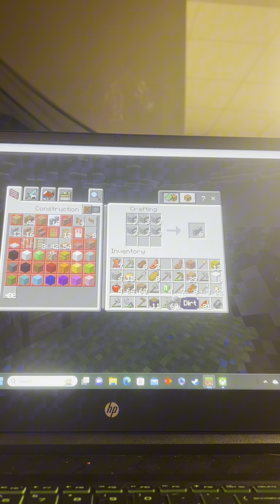Part 3 of are Minecraft let’s play